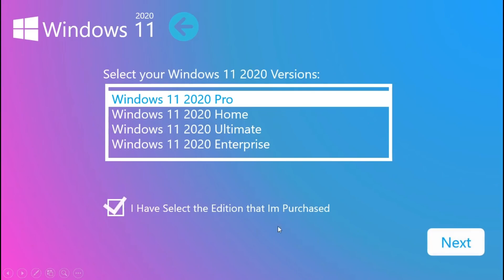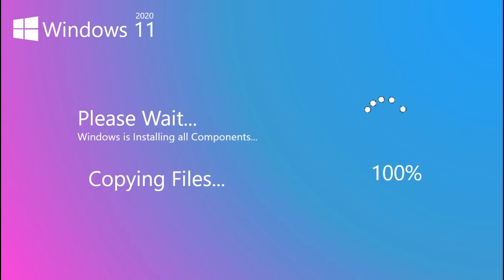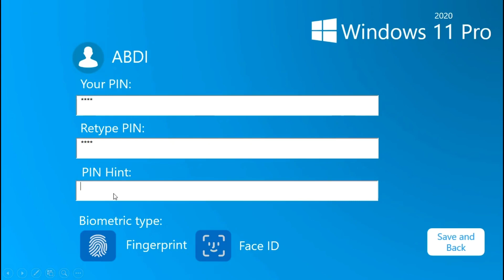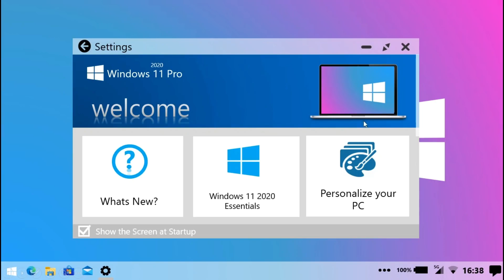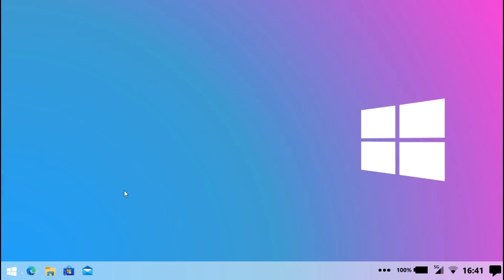How to install windows 11 pro | Installation of Windows 11 pro